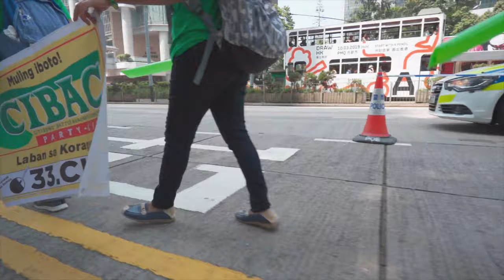CIBAC PARTYLIST - HONG KONG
33CIBAC PARTYLIST PO MULING IBOTO!
HINDI BAYARAN! MAAASAHAN! MALINIS ANG HANGARIN PARA SA BAYAN!